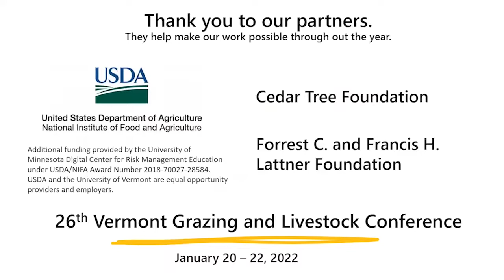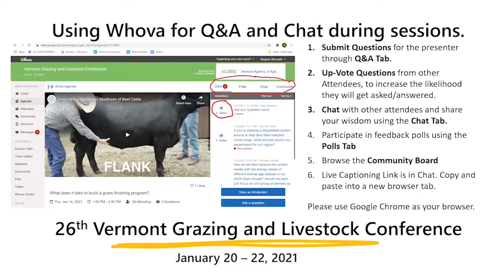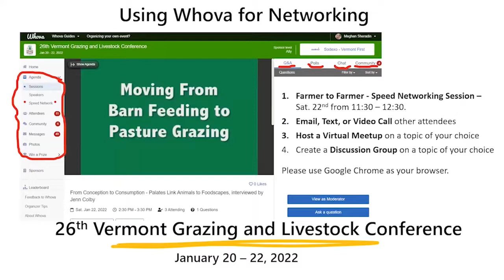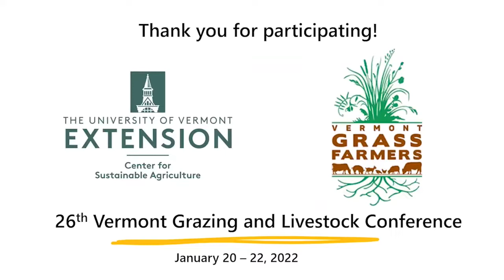Grazing Land You Don't Own and Making it Work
Lexie Hain and Byron Palmer

Lexie and Byron both work livestock on land they don’t own. They both have to prioritize the interests of the landowners/stakeholders as well as the needs of their livestock. Their businesses may look very different at first glance but, as you will see in their conversation, there are universal themes of issues faced by both of them. They will share nuggets of wisdom about working land one doesn’t own – you’ll laugh, maybe you’ll cry, but you will definitely walk away with some new ideas spinning in your mind.